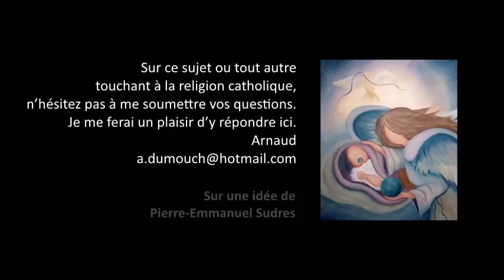Hadès 22- Qu’est-ce que la première et la seconde mort ? (Ap 20, 14), Premiers pas catholiques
Premiers pas catholiques, Hadès 22- Qu’est-ce que la première et la seconde mort ? (Ap 20, 14)